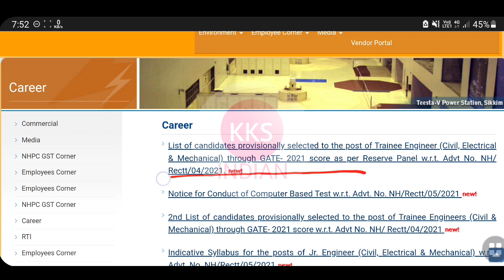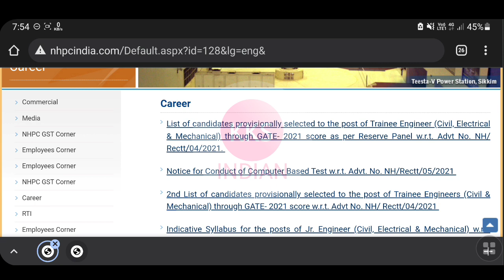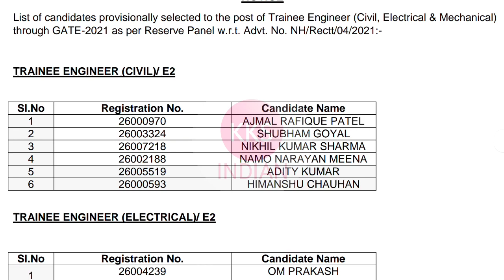NHPC JE Junior Engineer Civil Mechanical Electrical Official Notice NHPC JE Admit Card 2022 Download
junior engineer,
kksindian,